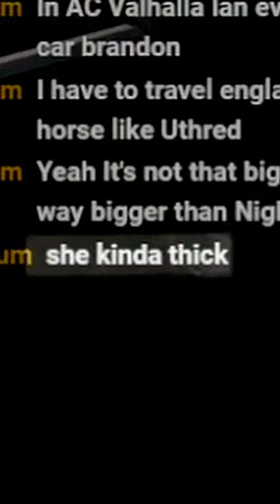Why She Bending Over Like That? | Cyberpunk 2077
First time meeting Panam in Cyberpunk 2077 and she looking kinda thick. And why she bending over like that?